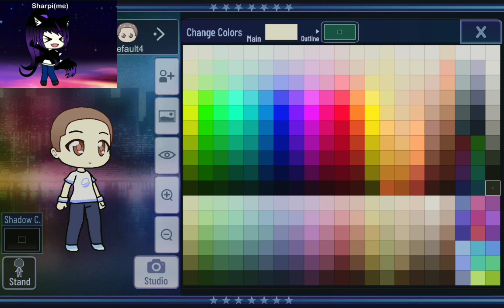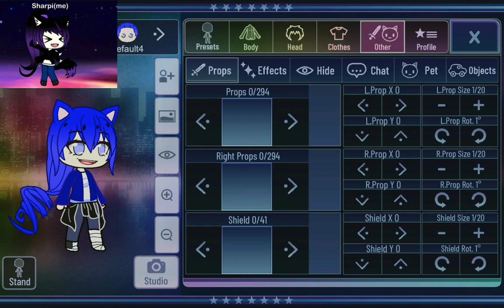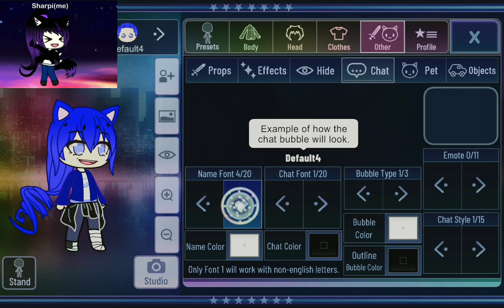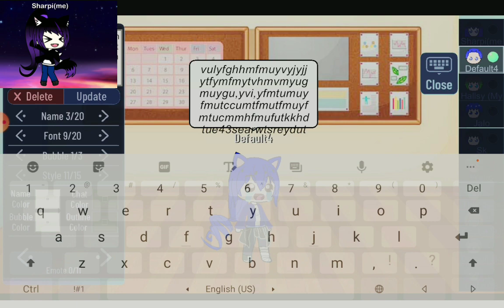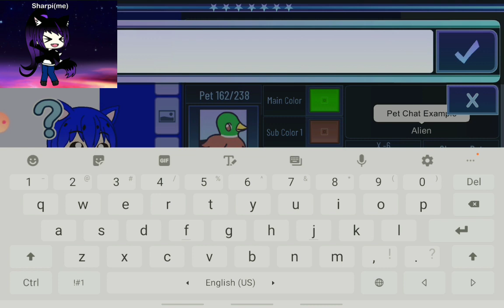Checking Gacha Club